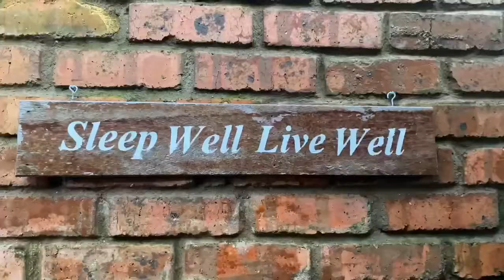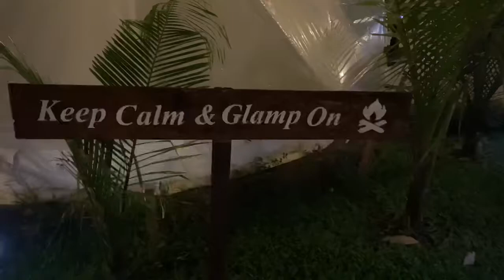Gopeng Glamping Park (UNCUT Fire Performance by GGP Crew)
Surrounded by Hills, River, Caves and Forest; Gopeng Glamping Park offers an ideal and unique experience amidst the stunning views of nature, perfect for events such as romantic gateway or weekend gathering with family and friends. And  also for team building, parties, retreats and festivals.
Gopeng Glamping Park is a family-run  glamorous outdoor camping experience; ensure you the friendliest hospitality at the comfort of your home.
Bordered by the beautiful and calm village of Kampung Chulek, Gopeng as one of the best adventure-tourism hub in Malaysia, Our place offers a number of activity choices from the serene and relaxing retreat to a leisurely culture, heritage and historical activities to the most extreme & adventure activities for adrenaline junkies, Gopeng Glamping Park will surely cater the needs and preferences of its guest.